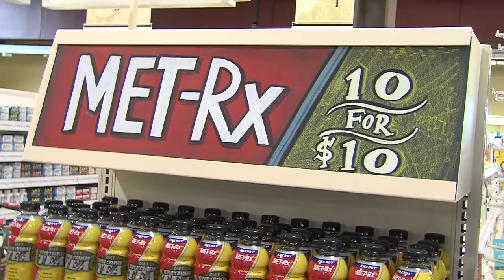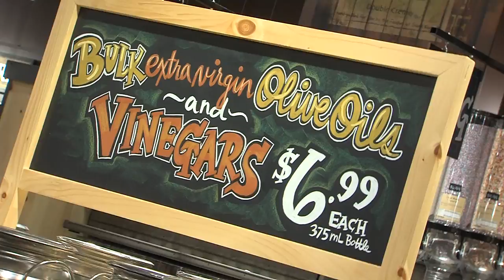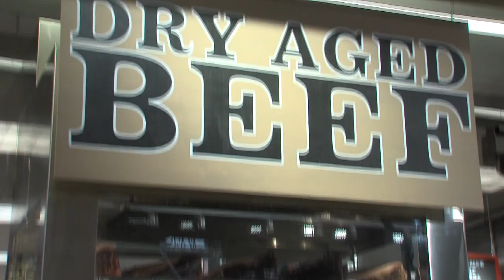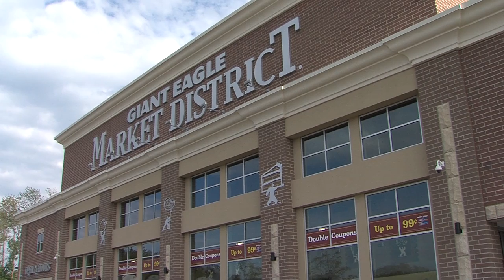Market District Solon Grand Opening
Northeast Ohio is about to discover the Ooooo in Food! Inspired by the open-air markets of Europe and a true passion for food, Giant Eagle, Inc. opened its first Market District food store in Northeast Ohio -- a 94,000-square-foot culinary, dining and shopping destination -- on Thursday, August 8, in the Solon Village Shopping Center.

Market District appeals to food enthusiasts who enjoy the sights, smells and tastes of fresh, new and exciting foods. The Solon Market District delivers a food utopia to Northeast Ohio residents with a mix of the best in everyday offerings and unique foods from around the world. Whether shopping in store or taking advantage of the location's unique Curbside Express online grocery ordering experience, the new Solon Market District is sure to whet any northeast Ohio foodie's appetite.